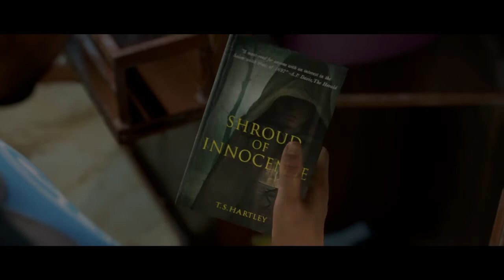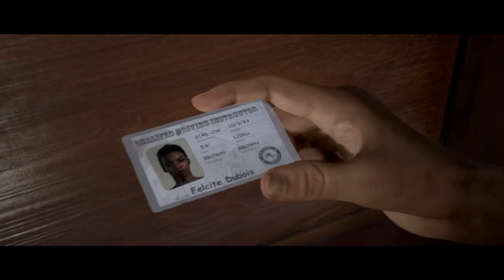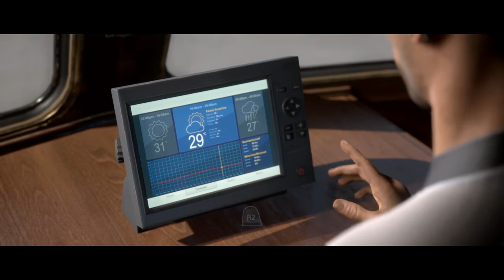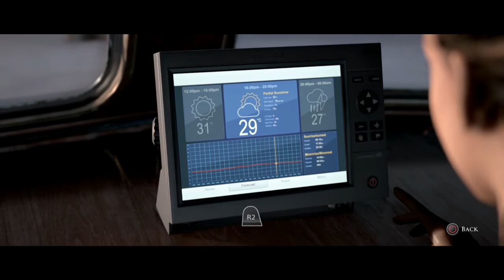Who Needs Money Right? | The Dark Pictures: Man Of Medan | Part 2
Welcome Back to the dark adventure of Man Of Medan..
So Something happened to the soldiers that were charged with looking after the military boat.. Now your new victims are closing in on there impending doom. Will They Find the boat? will they want to find the boat? We will find out soon.. seems Conrad has made some new friends lets hope that doesnt come back to bite him.

From the creators of Until Dawn comes a new horror adventure set out at sea.
The next game will be called little hope  cant wait to see what else they have in store !

Stay Safe

I will see you all real soon!